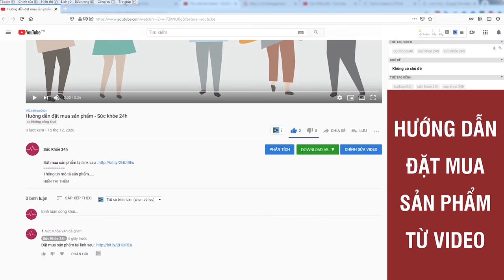Viên ngậm sinh lý X-Marvel giá bao nhiêu ? Có tốt không ?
Viên ngậm X-Marvel là sản phẩm hỗ trợ cải thiện chức năng sinh lý ở nam giới dưới dạng viên ngậm được bào chế từ các nguyên liệu và thảo dược từ thiên nhiên. Giá 790.000VNĐ/ Hộp
Viên ngậm sinh lý X-Marvel được nghiên cứu sản xuất trên dây chuyền tiên tiến đạt chuẩn GMP của Mỹ. Các kênh truyền thông nổi tiếng đã đưa tin về lễ ký kết nhập khẩu độc quyền nguyên liệu sản xuất “thần dược” này giữa  Tập đoàn JHD Corp Hoa Kỳ và Công ty Cổ phần dược phẩm Việt - USA.

Viên ngậm hỗ trợ cải thiện chức năng sinh lý tức thì X-Marvel là thực phẩm chức năng giúp các đấng mày râu nhanh chóng lấy lại phong độ trong chuyện chăn gối. Sản phẩm đang được rất nhiều anh em ưa chuộng vì lợi thế tác dụng nhanh, tiện lợi và an toàn hơn hầu hết các sản phẩm thế hệ cũ.

Theo đánh giá của các chuyên gia, các thành phần của X-Marvel có hiệu quả hơn so với thành phần của các loại viên ngậm và thực phẩm tăng cường sinh lý thông thường.

Không chỉ đem lại hiệu quả tức thì, sử dụng X-Marvel trong thời gian dài cũng giúp anh em tăng cường sức khỏe. Đồng thời cải thiện kích thước, thời gian và chất lượng cuộc yêu hiệu quả.

Sản phẩm viên ngậm tăng cường sinh lý X-Marvel được sản xuất bởi Công ty Cổ phần DP Ecolife. Đây là công ty với hệ thống nhà máy chuyên sản xuất thực phẩm chức năng chất lượng cao, được nhiều thương hiệu tin tưởng đặt hàng sản xuất.

Công ty Cổ phần Dược phẩm Việt – USA là đơn vị chịu trách nhiệm chất lượng và phân phối viên ngậm X-Marvel. Đây cũng là một trong những đơn vị phân phối thực phẩm chức năng uy tín hiện nay.

Để được lưu hành trên thị trường, X-Marvel đã được Bộ Y tế kiểm định và cấp phép, đảm bảo chất lượng sản phẩm an toàn với sức khỏe người tiêu dùng.

Viên ngậm X Marvel có thành phần hoàn toàn là các loại thảo dược. Công thức thành phần của X Marvel được nghiên cứu và phát triển tại Mỹ. Các thành phần cũng được nhập khẩu từ Mỹ. Do vậy, người dùng có thể yên tâm với chất lượng sản phẩm.

X-Marvel có công dụng sau:
- Ham muốn tình dục tăng cao, cơ thể nhạy cảm hơn với các kích thích tình dục, nên dễ đạt được khoái cảm hơn.
- Kéo dài thời gian và tần suất của cuộc yêu, ngăn chặn nguy cơ xuất tinh sớm.
- Tăng cường tuần hoàn máu trong cơ thể, từ đó giúp cậu nhỏ cương cứng mạnh mẽ hơn, tăng kích thước về chiều dài và đường kính của dương vật đáng kể.
- Tăng cường lượng hormone testosterone đáng kể. Khi sử dụng X Marvel thường xuyên, công dụng này của viên ngậm còn giúp anh em làm chậm quá trình mãn dục vì lượng hormone luôn dồi dào.
- Cải thiện chất lượng và số lượng tinh trùng nhờ sự tác động đến hoạt động sinh tinh ở tinh hoàn.
- Sử dụng viên ngậm X Marvel không chỉ giúp anh em lấy lại phong độ tạm thời trong cuộc yêu. Mà sản phẩm hoàn toàn có khả năng cải thiện, duy trì hiệu quả để giúp anh em khỏe mạnh, sung sức hơn.